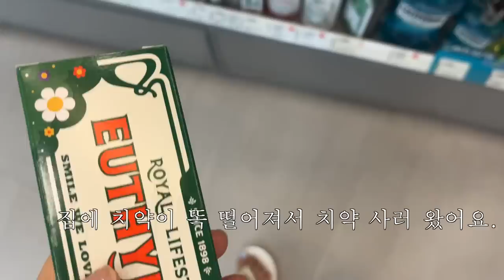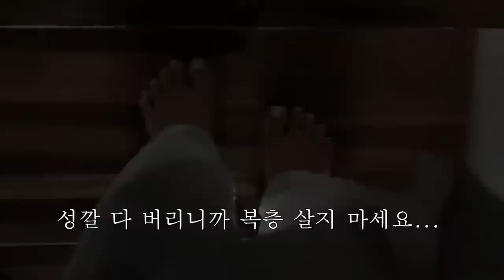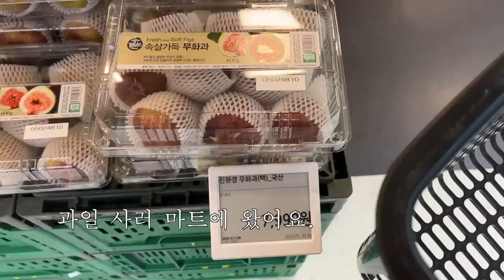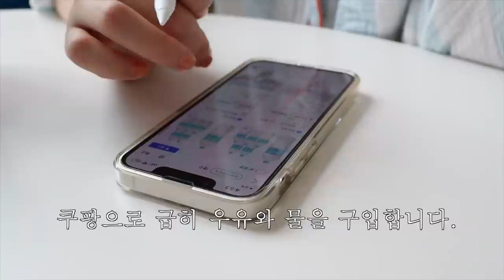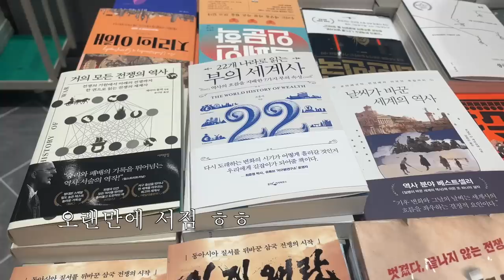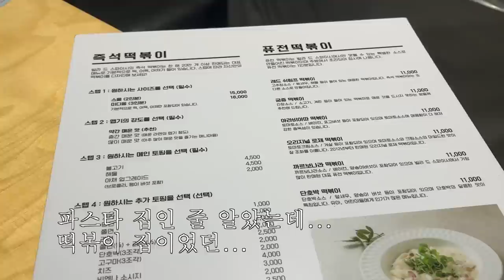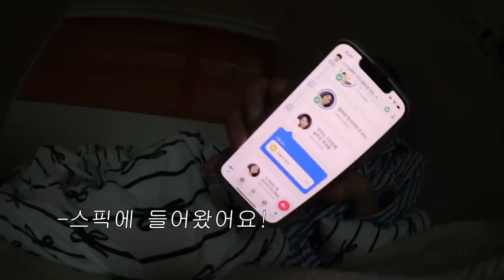˗ˋˏBUSAN VLOGˎˊ˗ 집에서 편집만 하는 일상 브이로그...^^(머쓲)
안녕하세요. 이번 영상은 올 여름 마지막 일상 브이로그입니다..! ㄱㅖ절이 맞지 아니하여 조금 마니 머쓱하지만... 잼게 봐주셔요. ^^(헿) 자가 격리 마치고 출소했더니 날씨가 많이 쌀쌀해졌더라고요. 😶‍🌫️ 아니 근데 벌써 10월이라니 말도 안도ㅐ. ~!!!. 거기에 오늘로 2022년 85일 남았다는 소식 듣고 또 충격 받았고요,...? 저는 남은 가을, 겨울 즐겁고,,,,, 후회없이,,, 살아보렵니다,,,,🫡 우리 같이 3개월 불 태워boa요,,,,❤️‍🔥❤️‍🔥

day1
티셔츠_에이유트
바지_뉴발란스

day2
점퍼_나이키
티셔츠_파슬리
레깅스_파슬리
지갑_뉴유즈드띵 (제 친구 브랜드입니다!)
슬리퍼_핏플랍

day3
티셔츠_벤시몽

Day4
집업_나이키
레깅스_데비웨어
슬리퍼_하바이아나스
잠옷_품절
언박싱_마린베이비스
하프집업_블러1.0

day5
언박싱_니콘 쿨픽스 L21

day6
잠옷_자주

day7
티셔츠_시눈
치마_정보없음
신발_아디다스

day8
티셔츠_마뗑킴
오버롤_정보없음
언박싱_젠틀몬스터 yona

day9
언박싱_파타고니아 Atom Sling 8L

camera˖  ࣪⊹ Canon eos M50 Mark 2, GoPro HERO10, i phone 13 mini